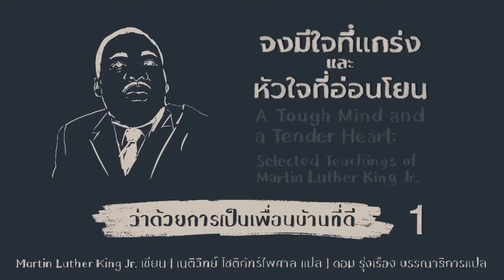audiobook📖บทที่1ว่าด้วยการเป็นเพื่อนบ้านที่ดี|สันติวิธีของ ดร.มาร์ติน ลูเทอร์คิงฯ| book podcast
ลุกขึ้นสู้ ด้วยสันติวิธี
ผ่านหนังสือ จงมีใจที่แกร่งและหัวใจที่อ่อนโยน
‘สันติวิธีของ ดร. มาร์ติน ลูเทอร์ คิง จูเนียร์’
บทที่ 1 : ว่าด้วยการเป็นเพื่อนบ้านที่ดี

เนติวิทย์ โชติภัทร์ไพศาล — แปล
ดอม รุ่งเรือง — บรรณาธิการแปล
ประชา หุตานุวัตร และ รังสิมันต์ โรม — คำนิยม

• ตอนนี้เป็นตอนที่เราเริ่มด้วย Intro ที่มาของหนังสือ
• และคำถามสำคัญที่อยากถามคนที่เข้ามานั่งฟัง ก่อนเข้าเนื้อหา
• เป็นเนื้อหาของหนังสือ บทที่ 1 จาก 6 บท (ที่ได้รับอนุญาตจากทางคุณเนติวิทย์ผู้แปลและทางสำนักพิมพ์แล้ว)
•และจบท้ายด้วยความคิดเห็นในมุมของเราเอง

ไม่ว่าจะเป็นคนรุ่นใหม่หรือรุ่นเก่า การต่อสู้ด้วยสันติวิธีบนเส้นทางที่อันตรายเพราะความ ‘แตกต่าง’ ควรเป็นวิธีการที่มนุษย์เลือก ไม่ควรมีการเสียเลือดเนื้อเพราะอีกฝ่ายคิดไม่เหมือนกันกับเรา ถ้าใครฟังแล้วมีความเห็นยังไงก็คอมเม้นท์มาพูดคุยกันได้นะ อย่าปล่อยให้ความเห็นต่าง ความแตกต่าง ทำให้เราสูญเสียความเป็นมนุษย์เลย

เพื่อนมนุษย์มิใช่วัตถุ
เพื่อนมนุษย์ที่คิดต่างก็ไม่ได้แปลว่าเราจะมีสิทธ์เมินเฉยเขา และมองข้ามไป เห็นเค้าเป็นศัตรูมิใช่มิตร
เพื่อนมนุษย์ทุกคนแม้ว่าใกล้ไกลคือผู้สมควรได้รับการเห็นอกเห็นใจ ที่มิใช่เพียงความเวทนาสงสารแล้วมองข้ามไป

ถ้าใครฟังเเล้วอยากจะไปหาหนังสือมาอ่านบ้าง ก็ติดต่อไปที่เพจ สำนักพิมพ์นิสิตสามย่าน ได้เลย หรือจะหาซื้อจากร้านหนังสือทั่วไปก็ได้เลยยย

~ หาซื้อง่ายมั่กๆ

ไม่อยากให้นิ่งเฉย ไม่อยากให้ใครต้องเจ็บปวด
เราลุกขึ้นมาทำบางอย่างได้ แต่ไม่ได้หมายความว่า ทุกคนจะต้องลุกขึ้นมาต่อสู้ด้วยพละกำลังเท่านั้น แล้วก็ไม่ได้หมายความว่า คนที่ไม่ได้สู้วิธีเดียวกันกับเรา เขาจะอยู่ฝ่ายตรงข้ามกับเราหรือเขาไม่ได้ทำอะไรเลย

ยังไงก็ขอบคุณทุกคนสำหรับการเข้ามามีส่วนร่วมในสันติวิธีนะ : )

ขอบคุณผู้เขียนที่หยิบยื่นสันติวิธี ชี้แจ้งให้เห็น ถึงวิธีแห่งการลุกขึ้นสู้ โดยไม่เสียเลือดเสียเนื้อ

ขอบคุณผู้แปล : คุณเนติวิทย์ โชติภัทร์ไพศาล
ที่หยิบหนังสือเล่มนี้ขึ้นมาแปล เหมือนแปรรูปอาหารที่เราคนไทย เข้าถึงได้ยาก ห่างไกลจากเอื้อมมือ ให้กลายเป็นอาหารที่รับประทานได้ง่าย ในเวลาที่สังคมไทยกำลังต้องการ ‘สันติ’

สันติวิธีคือการต่อสู้โดยความรัก ทีทำได้ยากที่สุด
แต่มันเป็นวิธีการต่อสู้ในรูปแบบที่เริ่มต้นจากตัวเราเอง
ที่บอกว่ายากที่สุด เพราะมันไม่ใช่การต่อสู้ที่เห็นผลทันทีทันใด ไม่ใช่การต่อสู้ในลักษณะที่เห็นแพ้เห็นชนะ มันยากเพราะเห็นผลช้าแต่มันคือการเปลี่ยนแปลงที่ยั่งยืน

ขอให้เราปลอดภัย
ไม่ใช่เพียง ‘วันนี้’
แต่เป็นทั้งอนาคตของเรา

ปอลอ. ** เนื้อหาเราตัดต่อตก ที่มาของหนังสือไป เดี๋ยวจะอัดเพิ่มมา แล้วเอาไปไว้ ep. 2 นะคะ 🙏🏻

แพนแพนมีมี พอดแคสต์